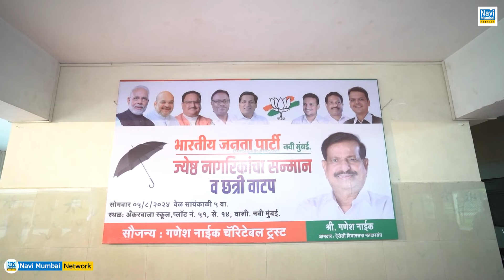Ganesh Naik - Navi Mumbai जनता के विश्वास का कवच बरकरार रहेगा ! जेष्ठ नागरिक सम्मान | Vashi